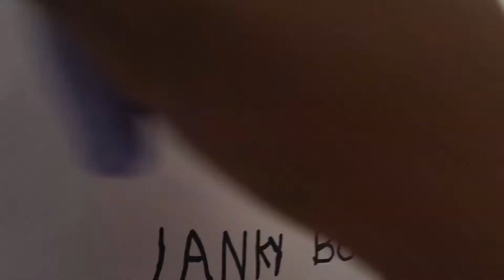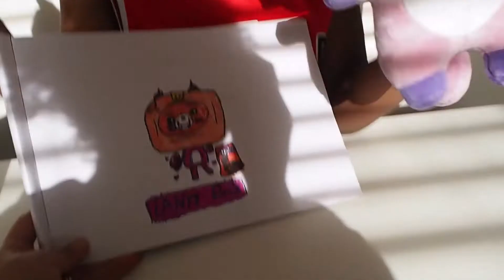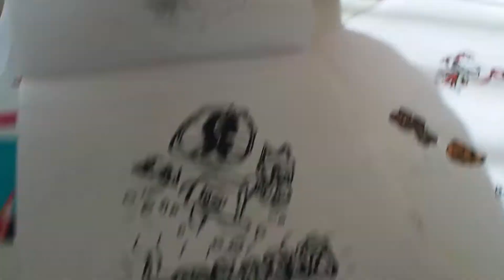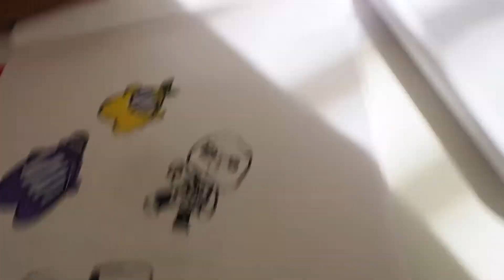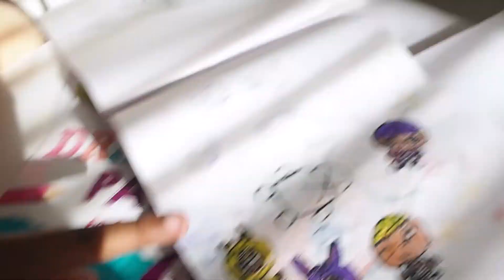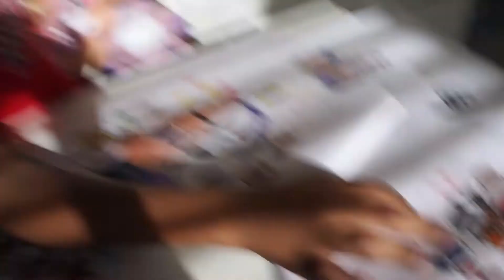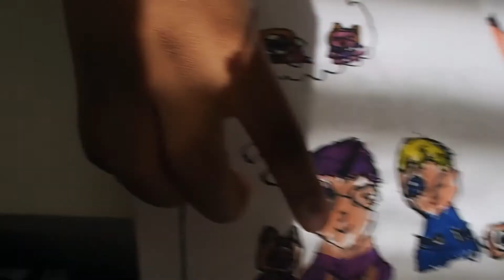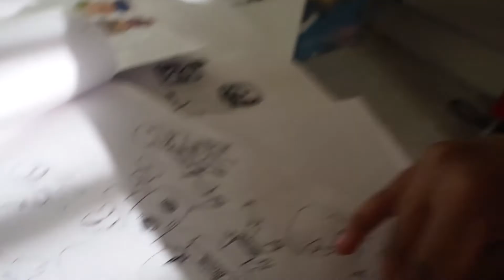How to draw Lankybox Foxy, Adam and Justin - FANART / Gallery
Tobe draws and colours in Lankybox Foxy plushie and draws his own versions of Foxy and Boxy, Rocky and Adam & Justin and rest of the Lankybox squad. Enjoy the Artwork and Gallery at the end of the video.